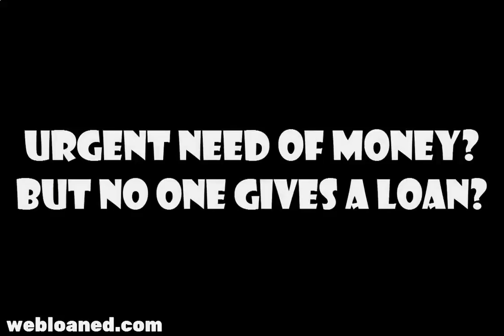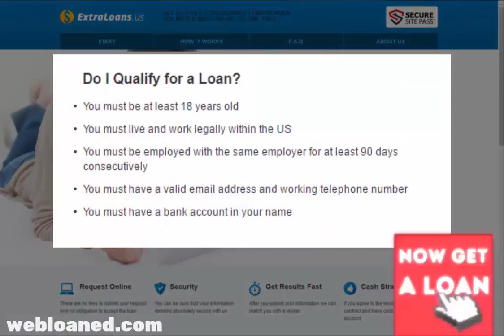Instant Payday Loans Online Fast Payday Loans up to $1,000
paycheck loans
online payday loans direct lender
online loans direct lenders
no doc loans
next payday advance
loans online instant approval
loan with no credit check
instant loan approval
how to apply for a loan
fast cash usa
easy loan site
cash advance no credit check
apply for loan online
4000 loan
unsecured loans no credit check
short term loan bad credit
payday loans utah
payday loans online no credit check instant approval
payday lenders online
no credit check payday loans direct lenders
new payday loan companies
need cash today
how to borrow money
usa cash advance
personal loan online
loans no credit checks
instant loans bad credit
fast loans bad credit
e loans
american loan
samedayloan
loan shop online
short term personal loans
personal loans comparison
payday loan today
mobile loan
loan today
instant payday loans online
direct online payday lenders
borrow money with bad credit
bad credit loans direct lenders
eloans
dollar loan
cash loan online
cash advance now
cash advance loan
bad credit unsecured loans
bad credit payday loans direct lenders
100 payday loan
loans for bad credit no guarantor no fees
instant online payday loans
direct payday lenders only
www payday loans
instant cash loan
guaranteed loans for bad credit
365 day loan
emergency loans bad credit
best payday loan
new payday loans
direct cash advance lenders
cash loans to your door
24 hour loans
loans for bad credit people
get cash
24 hour payday loans
1 hour payday loans
cashusa
what is a personal loan
loan companys
quick easy money
kwikcash
90 day loans
first american loans
text payday loans
how to get quick money
how to get money quick
loan guarantee
best funds
payday online
mobilemoney
net pay advance
money direct
cash advance loans las vegas
las vegas cash advance
where can i get a personal loan with bad credit
payday loans wichita ks
payday loans chicago
payday loans austin tx
low credit loans
direct deposit loans
cash loan no credit check
5000 loan bad credit
5000 dollar loan
where can i get a personal loan
small loan bad credit
secured loan bad credit
personal loans with no credit check
personal loans with no credit
personal loans for fair credit
payday loans san diego

Alabama
Alaska
Arizona
California
Colorado
Connecticut
Delaware
District of Columbia
Florida
Georgia
Hawaii
Idaho
Illinois
Indiana
Iowa
Kansas
Kentucky
Louisiana
Maine
Maryland
Massachusetts
Michigan
Minnesota
Mississippi
Missouri
Montana
Nebraska
Nevada
New Hampshire
New Jersey
New Mexico
North Carolina
North Dakota
Ohio
Oklahoma
Oregon
Pennsylvania
Rhode Island
South Carolina
South Dakota
Tennessee
Texas
Utah
Virginia
Washington
Wisconsin
Wyoming